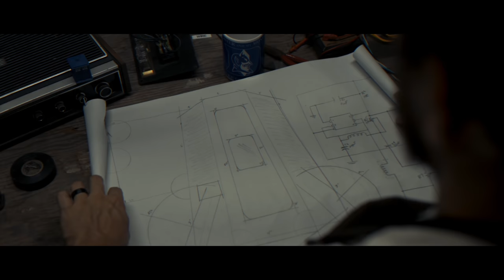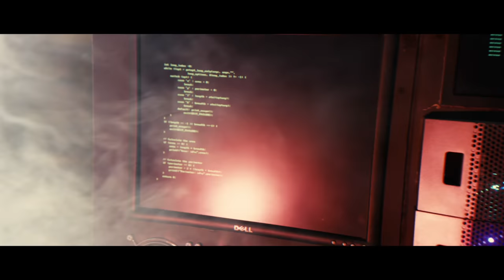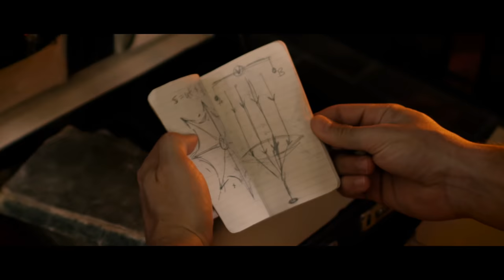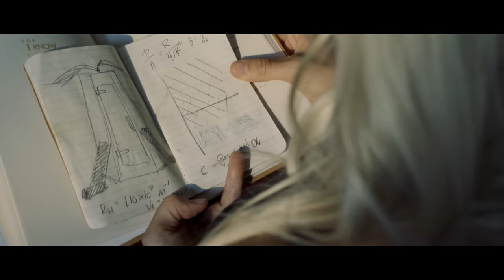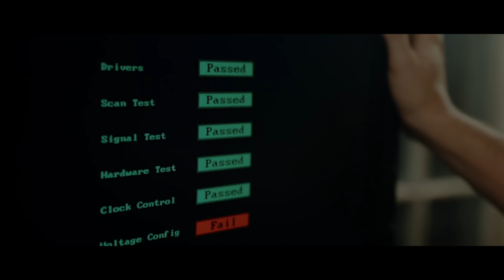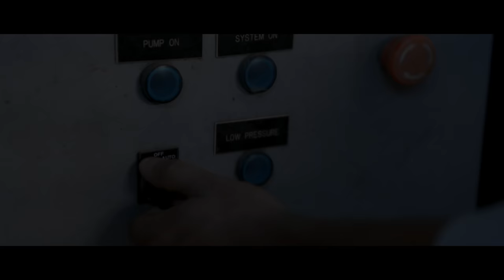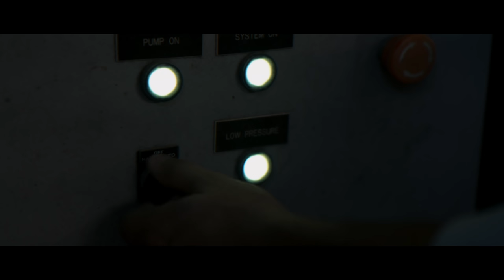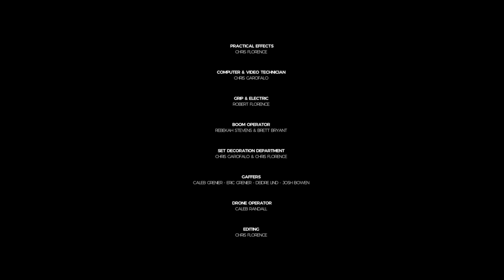Forward [2019] Full Movie | J.J. Crowne, Valen Amaris, Chuck Fonshell Jr.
They say the ghosts of the past should stay in the past. This was the lesson learned by an out-of-work computer engineer who continues work on a dangerous project started by his deceased brother-in-law. With his marriage struggling, the deeper into the project he goes, the wider the rift between him and his wife. Problems arise when he brings back past versions of his wife in an effort to live in a happy marriage and realizes he is not the only person trying to play with the past.

Directed by Chris Florence
Starring J.J. Crowne, Valen Amaris, Chuck Fonshell Jr.